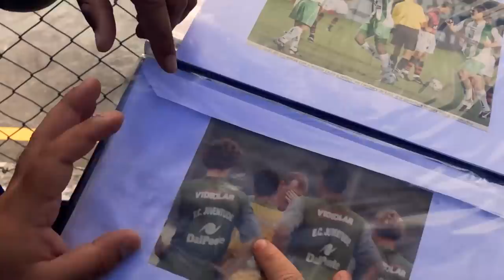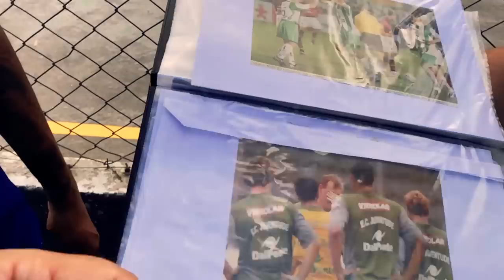CONHECENDO UM JOGADOR CAMPEÃO | MIGUÉSÉRIE | EP 05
Boleiro e Didi vão jogar futebol na quadra de futsal do bairro, futebol raiz na quadrinha de concreto e conhecem o  ex Jogador Profissional, Campeão e vencedor com história no futebol, Paulinho Balaca!

Migué Série